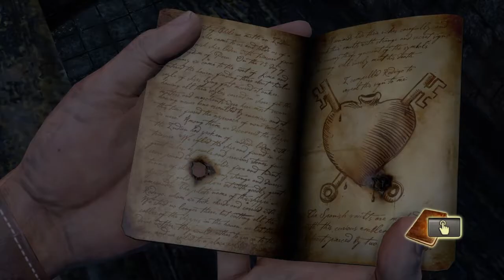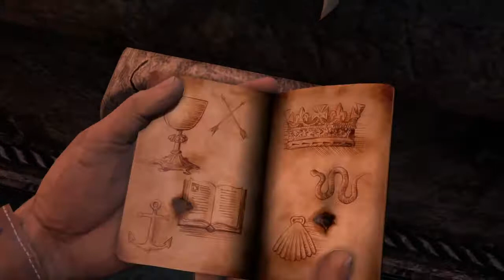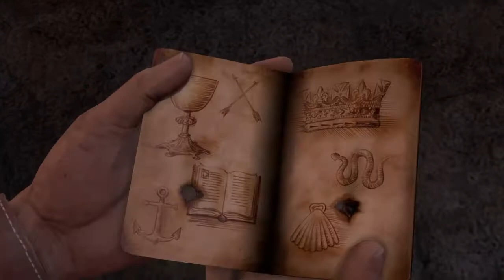Geting treasure l unchared part 12